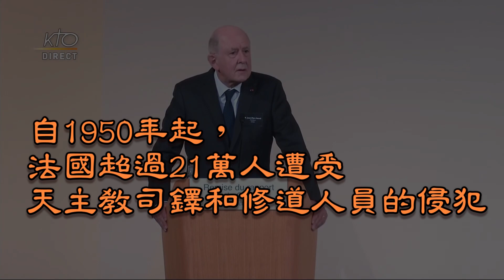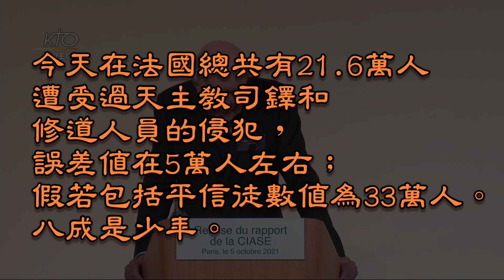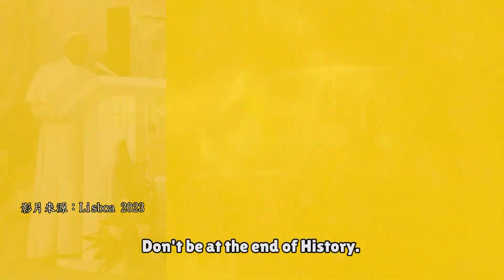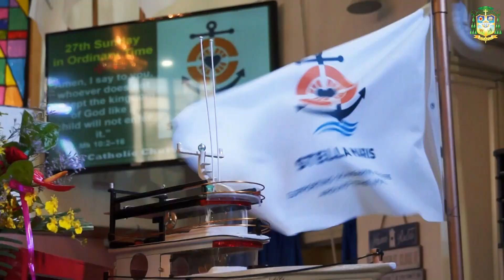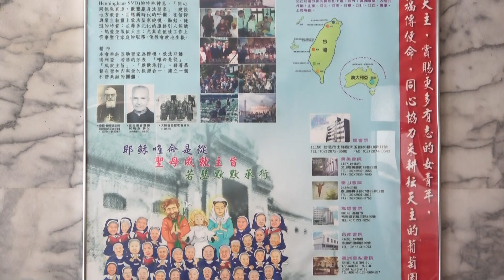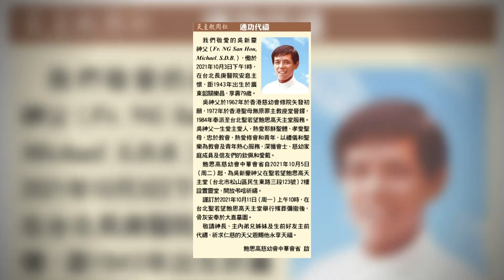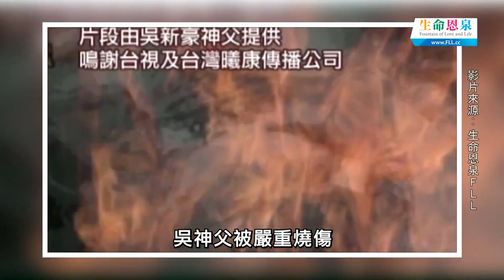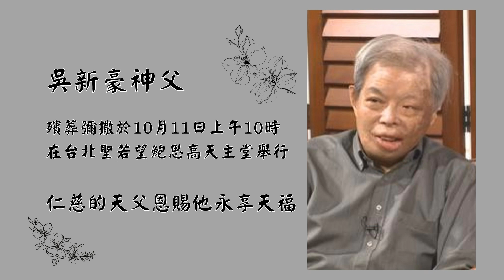每週「真理新聞」1008/2021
本週新聞提要：
●面對法國性侵犯案件 教宗：這是我們羞愧的時刻
●迎接COP26各宗教領袖簽署聯合聲明
●教宗邀各宗教攜手發展全人教育
●教宗要全球信友一個不漏地參與「世界主教代表會議」
●里斯本世青日2023年8月1日展開
●天主教海員宗會100周年
●聖家獻女傳教修會成立111周年
●耶穌會新任中華省會長董澤龍11月1日上任
●慈幼會吳新豪神父逝世
片尾：教宗方濟各十月份的祈禱意向，呼籲眾人多加祈禱，辨明天主的召叫，天主召叫我們成為傳教士，以面對人類和教會的挑戰。